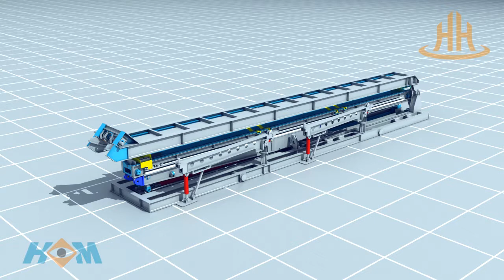HH hydraulic catwalk